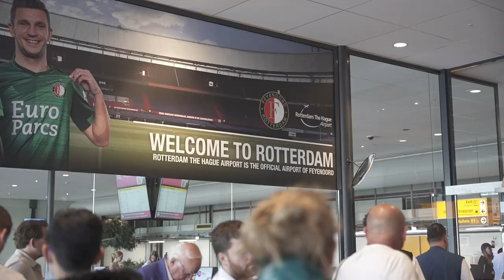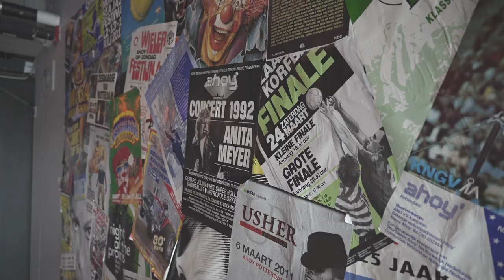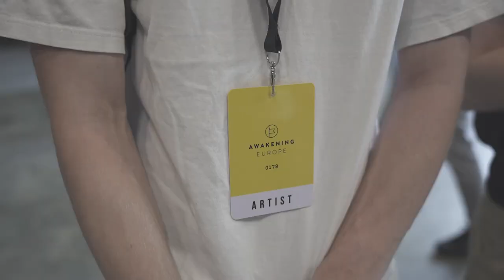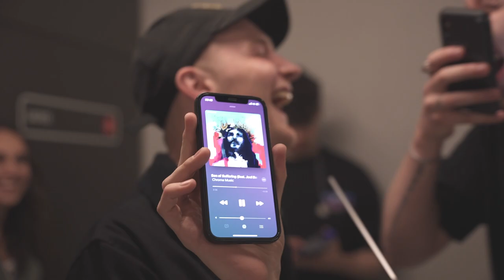Chroma Worship | The Call Back (Rotterdam) VLOG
The vlog you've all been waiting for! Join us for all the behind the scenes footage as Chroma Worship takes on The Call Back, Rotterdam with Awakening Europe. We were so honoured to be asked by Ben Fitzgerald to lead worship at this event and our lives have been changed forever by the experience and encounters we had there. This trip will always have a special place in our hearts.

If you want to find out more about Chroma Worship, and our mission, head over to our